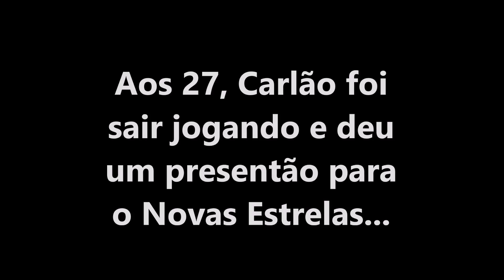Super Copa Pioneer Netshoes 2022 |1ª fase| MEC x Novas Estrelas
O Novas Estrelas não quis saber que estava diante do campeão da edição de 2018, meteu 3 a 0 no MEC e estreou em grande estilo na Super Copa Pioneer Netshoes 2022.